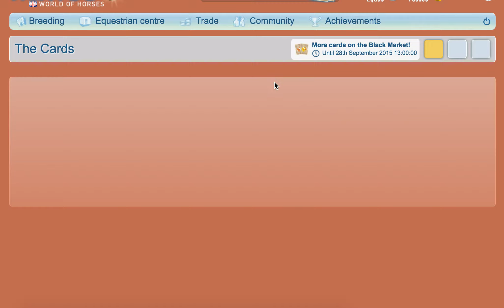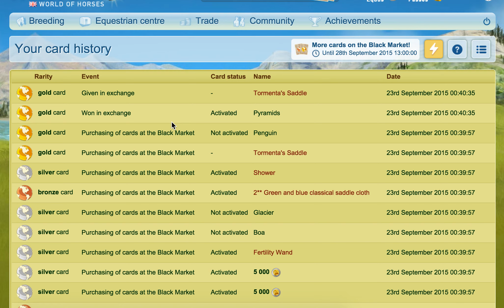Lucky Gold? - Howrse Trips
Thank you to Elleena Khan for requesting a let's play of the cards each day during the promotion!

Up until 28th September 2015 13:00, travel across the continents with the new collectable cards! Some cards will give you gifts and others will allow you to complete puzzles. Take a look at the Joker cards as well! Use them to obtain the card of your choice from amongst those of the same level. How can you win cards? 1. For your first connection of the day (2 cards a day) 2. When your horses win competitions (limited to 2 cards a day). 3. In the Flash Sales and 4. By trading your duplicate cards with Equus (1 times a day).

Collect all 5 pieces of legendary tack in order to get the legendary horse Tormenta: 3 with gift cards, 1 by completing the South America puzzle and 1 by completing all the puzzles.